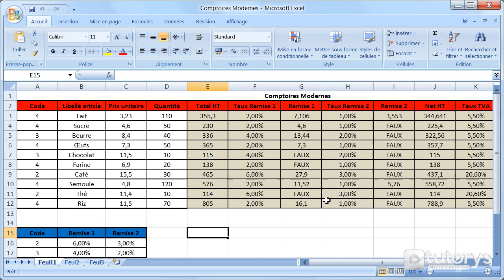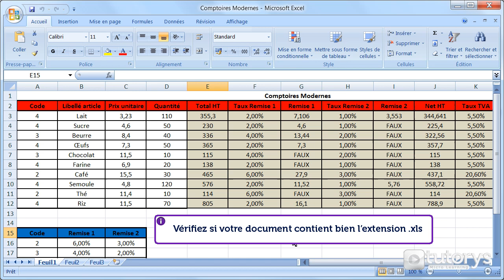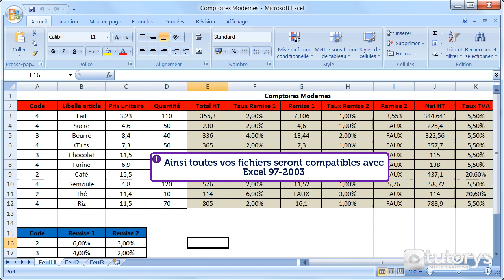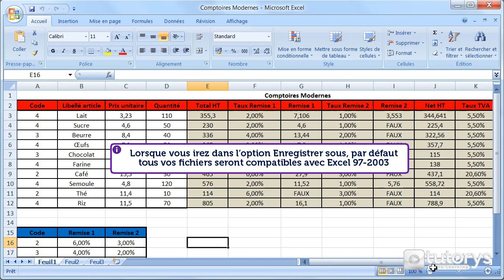Comment assurer la compatibilité des fichiers Excel 2007 ?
Dans cette vidéo-solution, vous allez voir comment assurer la compatibilité des fichiers Excel 2007.